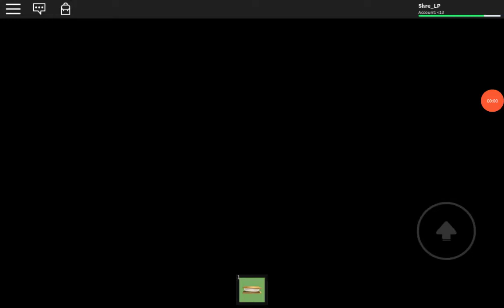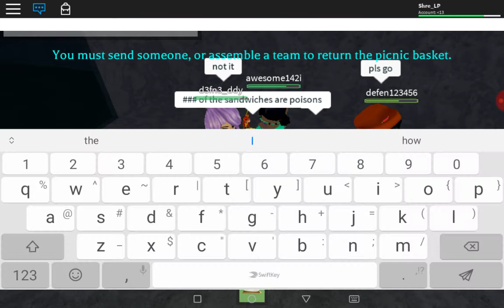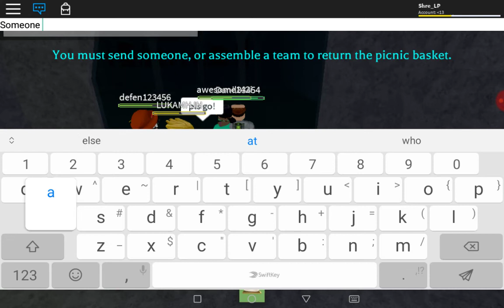Can you beat this Insane ROBLOX GAME? (CAMPING PART 2)